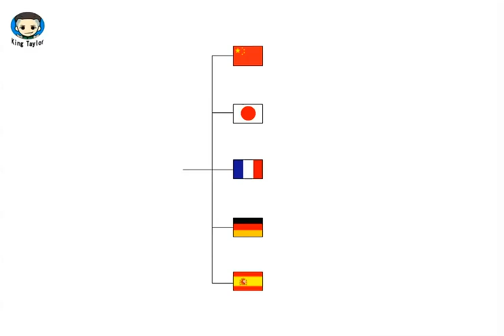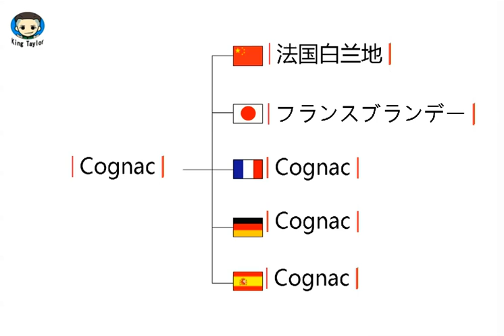如何用英文，法语，德语，日语，西班牙语发音 Cognac